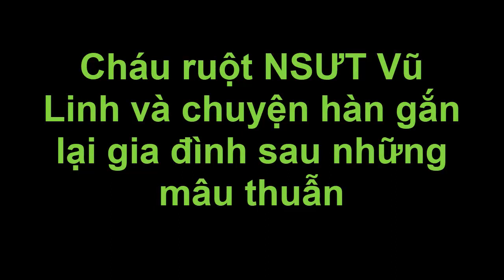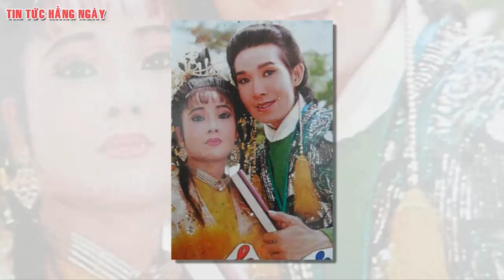Cháu ruột NSƯT Vũ Linh và chuyện hàn gắn lại gia đình sau những mâu thuẫn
Cháu ruột NSƯT Vũ Linh và chuyện hàn gắn lại gia đình sau những mâu thuẫn. Tin tức hằng ngày là những thông tin giải trí trong và ngoài nước .